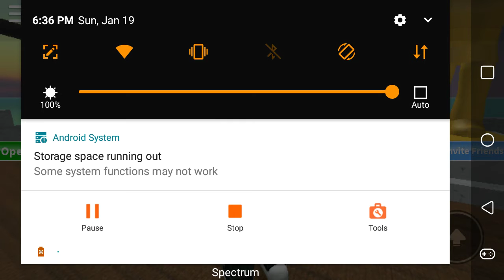House tour on Rolblox